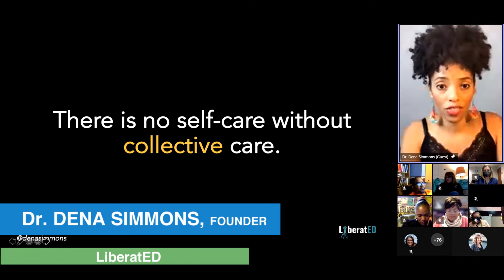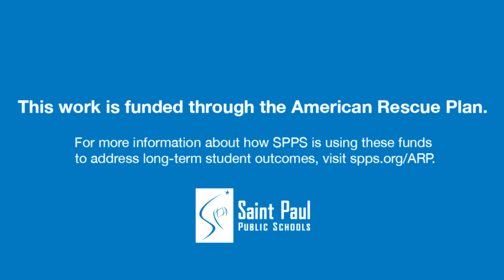Collective Care Series Supports Staff Wellness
Description: Every member of the SPPS community plays a role in cultivating collective wellness and a healthy school and district culture. Over the next few years, the Office of School Support is hosting a new series of staff wellness activities funded through the American Rescue Plan (ARP). Learn more about upcoming opportunities for staff